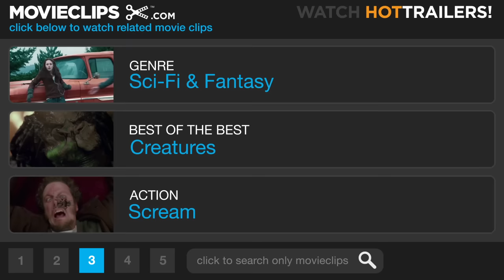That's a Big Chicken! - Jimmy Neutron: Boy Genius (7/10) Movie CLIP (2001) HD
CLIP DESCRIPTION:
Jimmy Neutron (Debi Derryberry) discovers that a giant alien chicken monster wants to eat him and his friends.

FILM DESCRIPTION:
This animated feature from Nickelodeon is the story of ten-year-old genius inventor Jimmy Neutron, whose penchant for gadget-creation gets him and his robot dog, Goddard, into trouble at home and school. However, when the parents of Jimmy's hometown are kidnapped by the gooey green aliens known as Yokians, it's up to Jimmy, his best friend, Carl Wheezer, and his arch rival, Cindy Vortex, to rally their fellow kids for a rescue effort. Patching together a ragtag armada of interstellar spacecraft, the kid invasion force sets out to rescue the moms and dads who love them and get them home in time for dinner. Jimmy Neutron: Boy Genius (2001) features the vocal talents of Debi Derryberry, Carolyn Lawrence, Rob Paulsen, Martin Short, Andrea Martin, and Patrick Stewart.

CREDITS:
TM & © Paramount (2001)
Cast: Jeffrey Garcia, Debi Derryberry, Carolyn Lawrence
Director: John A. Davis
Producers: Keith Alcorn, John A. Davis, Albie Hecht, Steve Oedekerk, Julia Pistor, Gina Shay, Paul Marshal
Screenwriters: John A. Davis, Steve Oedekerk, Dan Schneider, David N. Weiss, J. David Stem